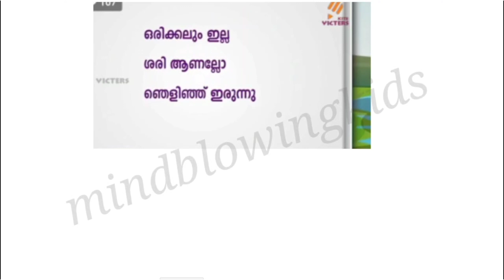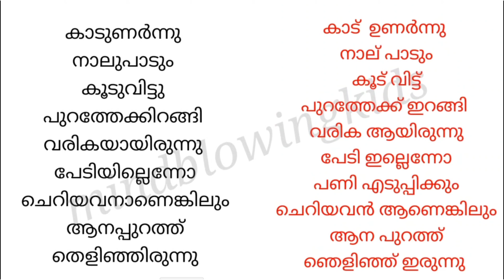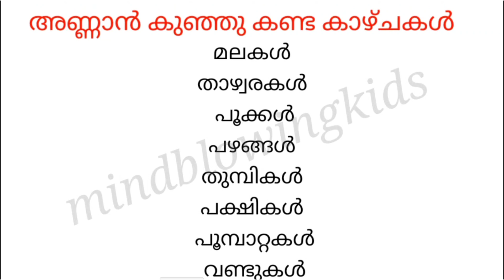2 class malayalam worksheet| January 15|victers std 2 |mindblowingkids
class2 worksheet